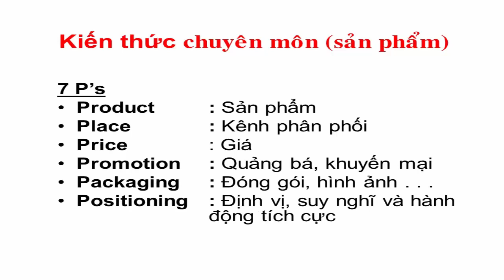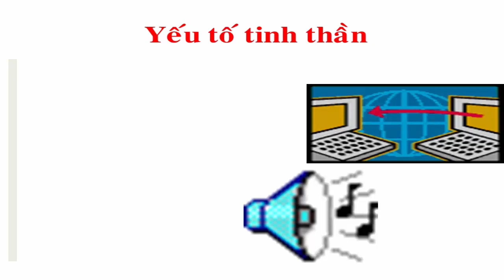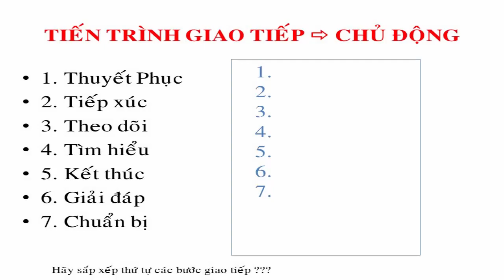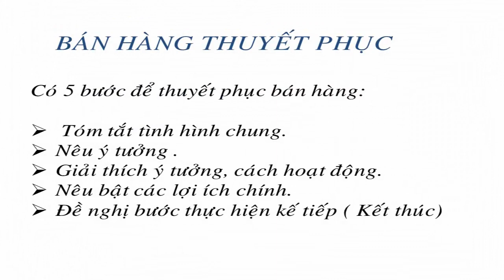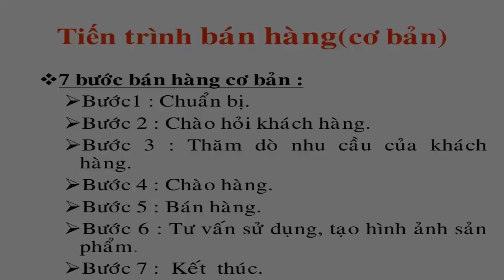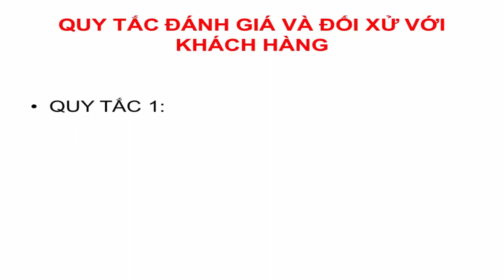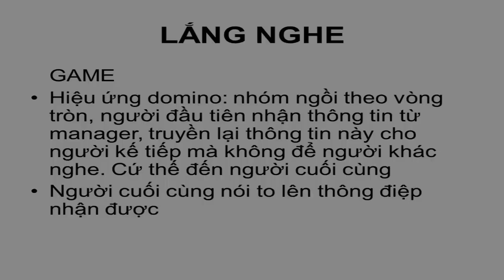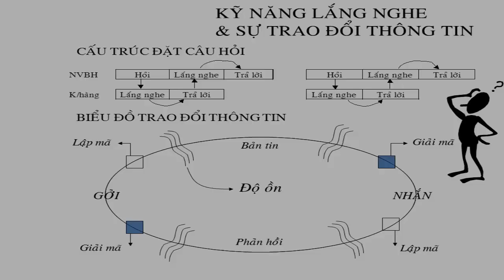Huấn luyện kỹ năng bán hàng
Huấn luyện kỹ năng bán hàng Nếu bạn cần file trình chiếu dạng PowerPoint thì để lại email, bằng cách comment video nhé